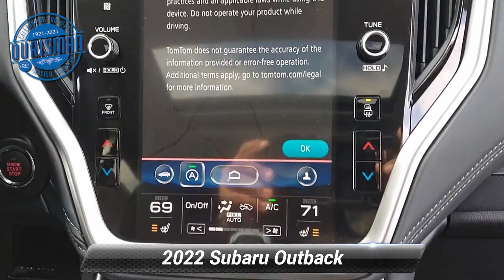New 2022 Subaru Outback Premium, Waldorf, MD 8684S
Crystal Black 2022 Subaru Outback Premium AWD CVT Lineartronic 2.5L 4-Cylinder DOHC 16V Tax, title, license and dealer charges (unless itemized above) and dealer installed accessories are extra. 26/33 City/Highway MPG

[RLVID:729:964fcafc24556269:efcc762b336b72e1:1]